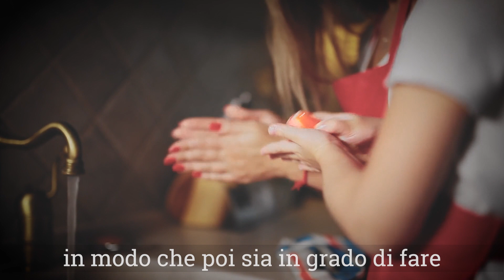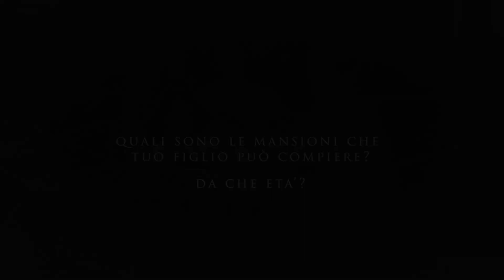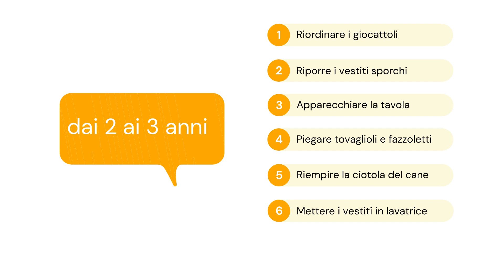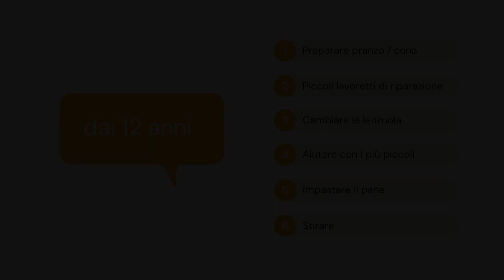Genitore | Capitano di una nave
I genitori sono dei capitani di una nave che si chiama "Famiglia"
In questo video 3 consigli ai genitori per diventare↓↓
Bussola - Albero maestro - Faro che illumina

Docente: Maria Antonietta Trimboli